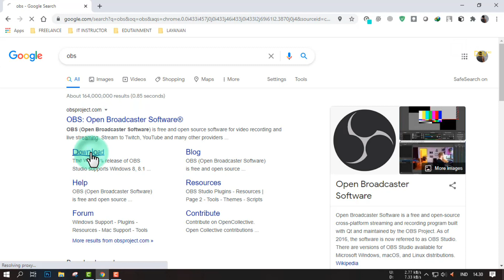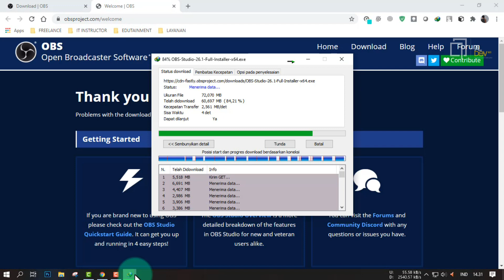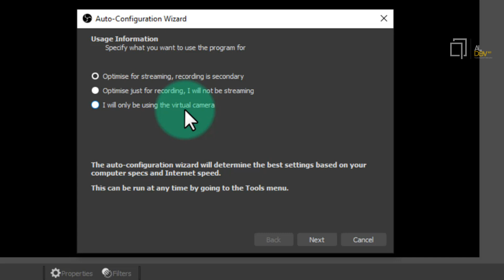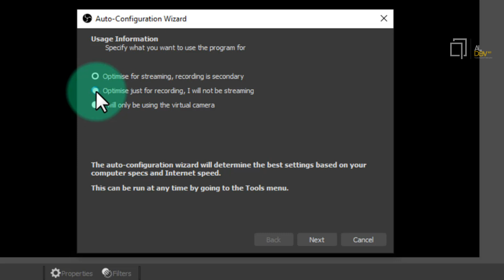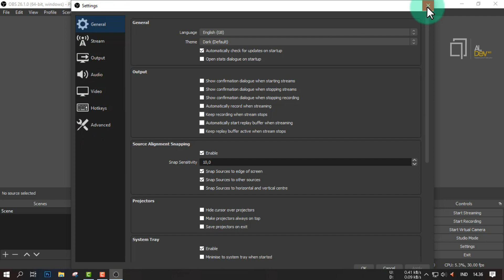Cara Download dan Install OBS Studio Versi Terbaru | Tutorial OBS Studio Pemula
Inilah cara mendownload dan menginstal OBS Studio Terbaru. OBS Studio adalah aplikasi live streaming dan screen recording open source yang paling populer saat ini. OBS Studio adalah aplikasi paling direkomendasikan untuk para kalian para streamer ataupun konten kreator di kategori tutorial dan semacamnya. Simak tutorialnya, semoga bermanfaat!

Terimakasih sudah berkunjung, Support channel ALDEV TM agar dapat terus memberikan informasi yang bermanfaat.